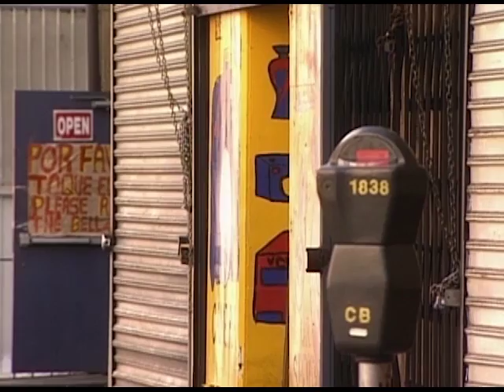Rescue Mission - It's a Miracle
Dedicated to those who put family first.